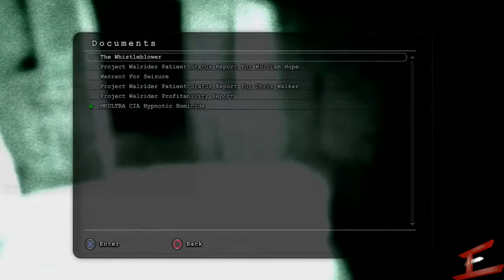Outlast #3 Single Player Story | PSN Game Guide [PS4] | Outlast Survival Horror With Comms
Taking a trip up to Mount Massive Asylum, in the dark...why do I have a feeling its not going to be as simple as knocking on the front door?

Hello and welcome to ErebosGamingHD we are bringing you a game guide of Outlast on the PS4.

Hell is an experiment you can't survive in Outlast, a first-person survival horror game developed by veterans of some of the biggest game franchises in history. You will be in control of investigative journalist Miles Upshur, explore Mount Massive Asylum and try to survive long enough to discover its terrible secret... if you dare.

Game Details
Outlast was on the PC to begin with but came over to the PS4 at the start of February the game scored an impressive 8.5 on gamezone and has been a success. this game is free if you have a PlayStation plus subscription and in my opinion it is a bargain.